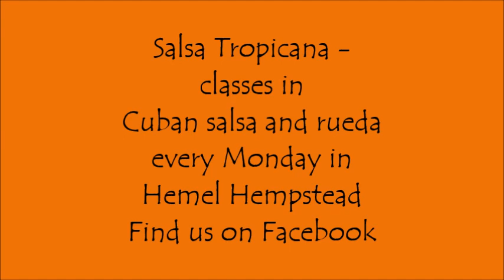Cuban salsa moves 2023-11-13